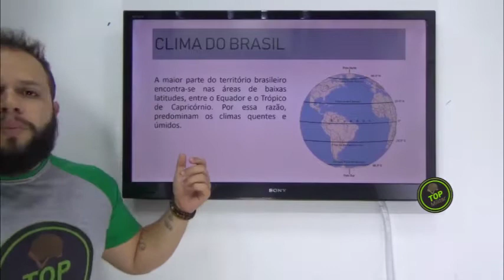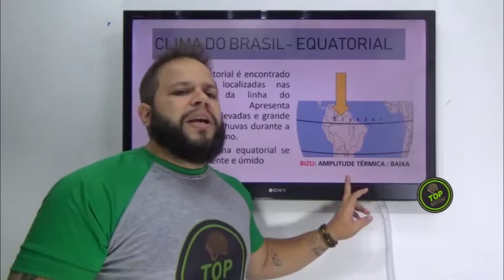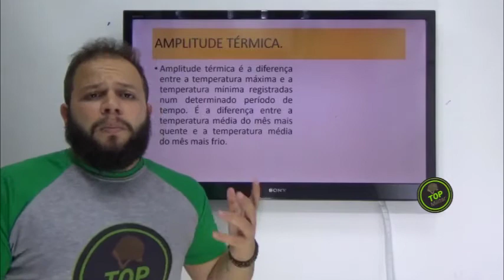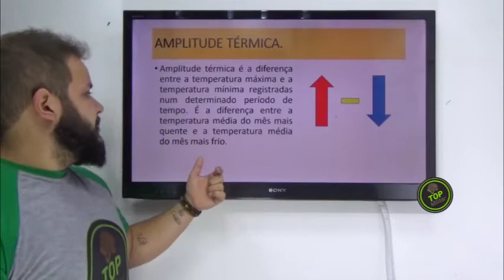Geografia Teoria Aula 2 - Clima do Brasil - Professor Johnny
Geografia Teoria Aula 2

Clima do Brasil
Professor Johnny

Venha estudar no mais completo sistema de preparação militar do Brasil!

Teoria Detalhada | Questões Edital Verticalizado | Provas Anteriores